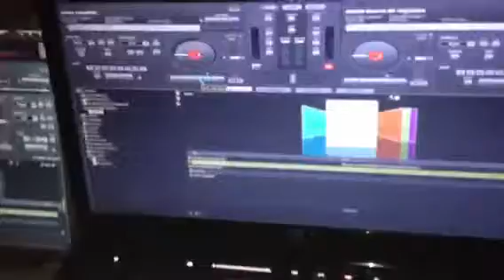Dj kuadrilla mix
05-20-12 primera comunion